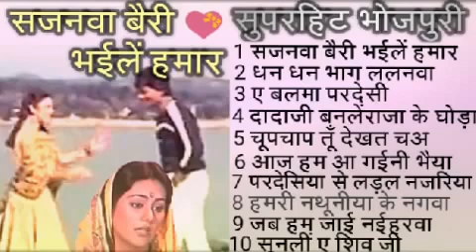सजनवा बैरी भईलें हमार ( भोजपुरी ) OLD सुपरहिट songs-2020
पुराना भोजपुरी गीत, सजनवा बैरी भईल हमार, ए बलमा परदेसिया, धन धान भगा लालनवा, ज़ेनेक्स म्यूजिक, नई फिल्में गाने, खेसारी लाल, निरहुआ दिनेश लाल, पवन सिंह, सभी बॉलीवुड हिंदी गाने, भोजपुरी गीत, हिंदी गीत, लहर संगीत, तरंग संगीत  , बॉलीवुड हिंदी गाना,

Any video related issues please comment box me jaroor bataye